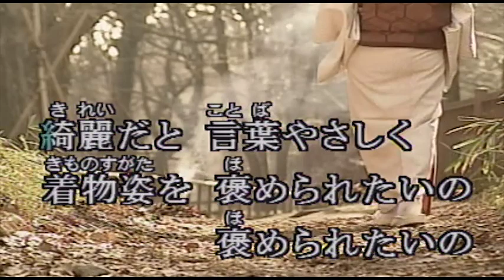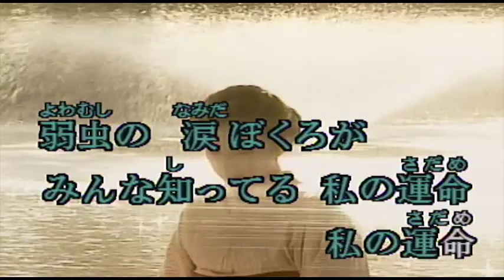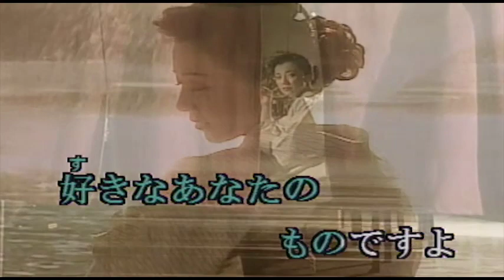（カラオケ） 涙化粧 / 真木由布子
手鏡に　涙隠して・・・
›1992年
›作詞：石本美由起　　作曲：市川昭介

手鏡に涙隠して
夜の化粧 口紅をさす口紅をさす
信じても 逢う瀬短かいいで湯妻
この髪 この指 この爪までも
みんな愛して欲しいのよ

奇麗だと言葉 やさしく
着物姿を褒められたいの 褒められたいの
盃に想い
溢れるこころ酒
その顔その声 その手の癖を
忘れたくない 私です

弱虫の涙 ほくろが
みんな知ってる 私の運命 私の運命
命なら迷うことなくあずけます
この頬この肌このほくろまで
好きなあなたのものですよ